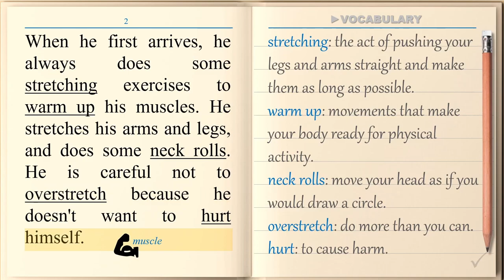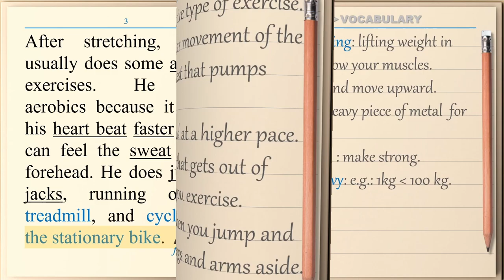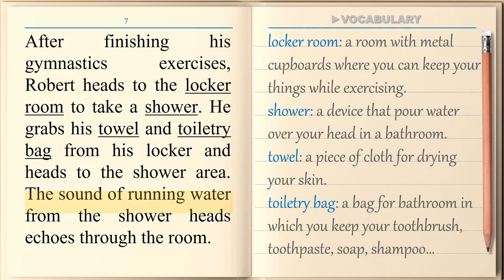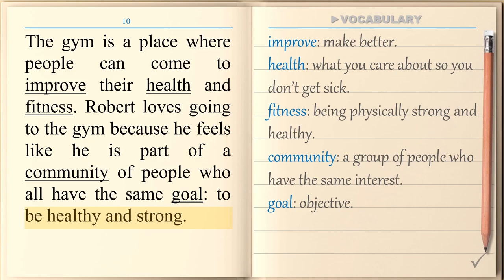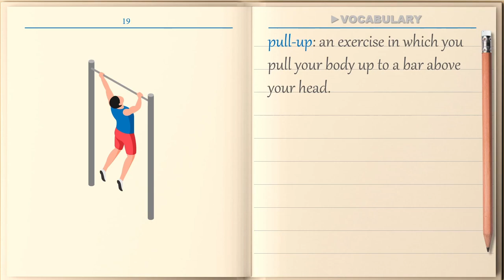ROBERT AT THE GYM. English Short Story for Beginners. Learn English Vocabulary used in a Gym.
This is a short story in English for Beginners. This video presents an English short story for English learners at level 1 who want to learn English by reading short stories and learning interesting English vocabulary used at the GYM.

In this channel, you can learn English with topics. In other words, you can read short stories and learn English by topics and enrich your vocabulary, so you can easily write or talk about any topic in English.
Whether you are a beginner or intermediate, you can learn English in each English story with a specific topic or a specific theme.

Once upon a time, ROBERT AT THE GYM. English Short Story for Beginners with GYM vocabulary.

You can learn English in each of my English stories, as each one deals with a specific topic or a specific theme.

Today’s English story is entitled ROBERT AT THE GYM. Learn GYM vocabulary in English.
Enjoy reading, listening and learning VOCABULARY used at the gym.

BIG THANKS.

** CREDITS **
1- Wood texture background:
2- Book cover design:
Image by flatart on freepik:
3- Coffee:
Image by macrovector:
4- Pencil:
Image by Jcomp on freepik:
6- Thumbnail Man holding dumbbells:
Image by fxquadro on Freepik:
7- Ending Music:
Music from Uppbeat (free for Creators!)

** OTHER CREDITS FOR THIS VIDEO **
Muscle Icon:
Exercises photos:
Image by grmarc on Freepik
Dips and pull-ups:
Image by macrovector on Freepik